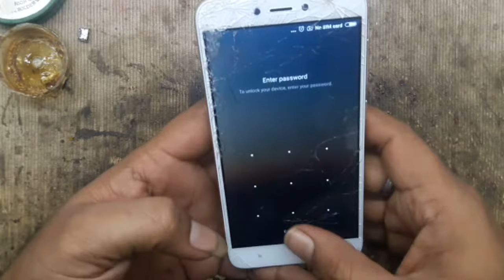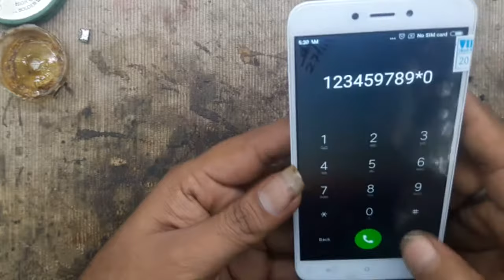How to replace your Xiaomi Mi 4i screen,digitiser issue, change display screen, replace touch screen